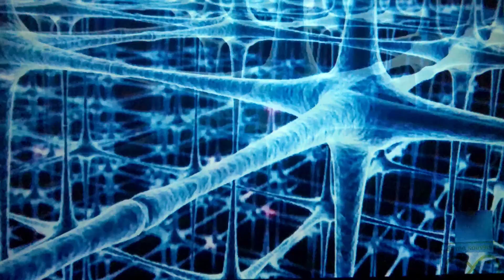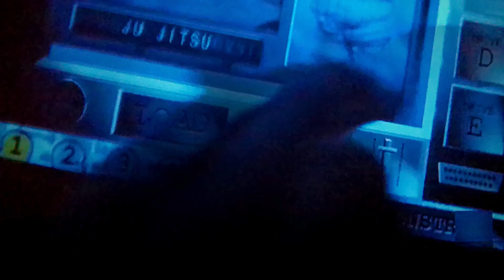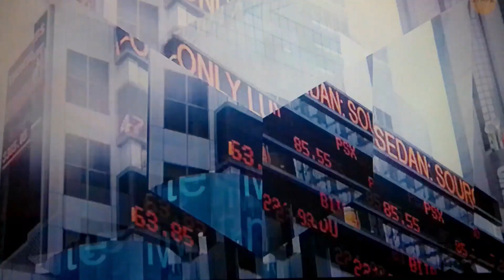Flash Vidéos# 24 I.A. Une intelligence artificielle qui nous manipules dans ce jeux virtuel!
Cette chaine Hors Matrices est destinée uniquement à votre double divin!
La partie de vous qui est éternelle, une fusion sur terre est en cours...dans nous et dans l'invisible! Fin de la manipulation et retour de la souveraineté divine éternel de cette amour et énergie que nous sommes. Créateur de tout, de ce jeu de conscience, ici pour mettre fin à l'exploitation de l'humain sur terre! Et bien plus...! Lien Facebook